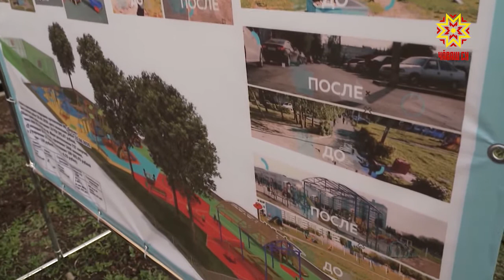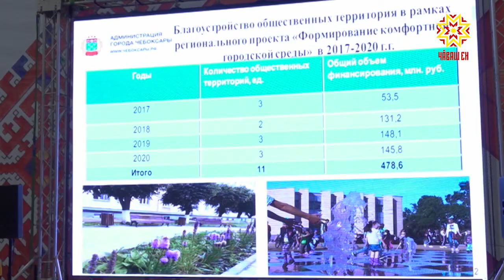Местное самоуправление. Выпуск 04.12.2020